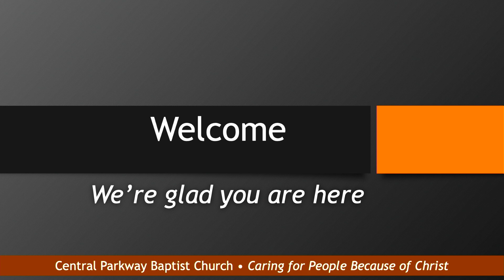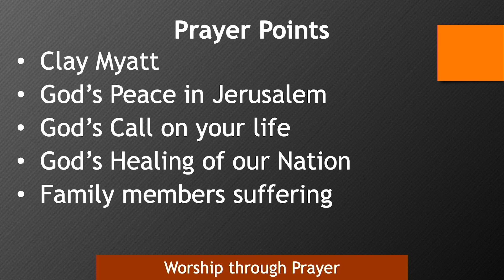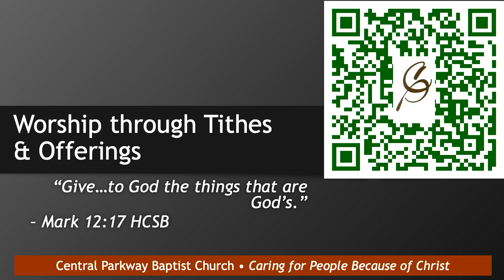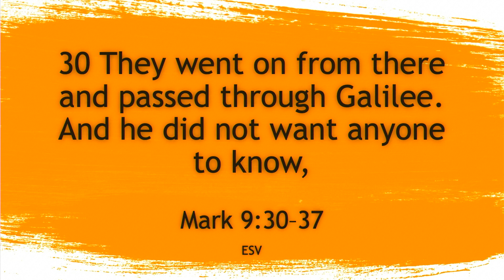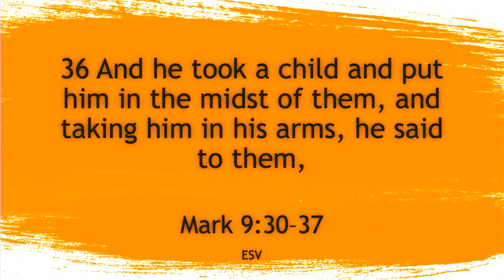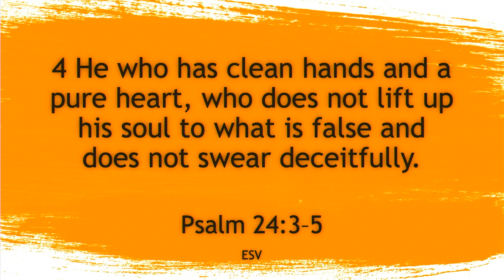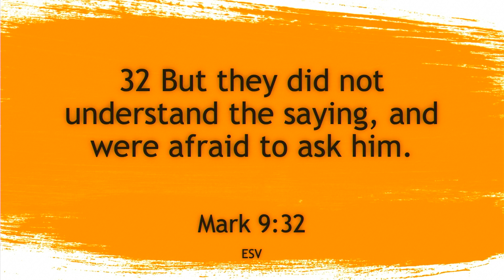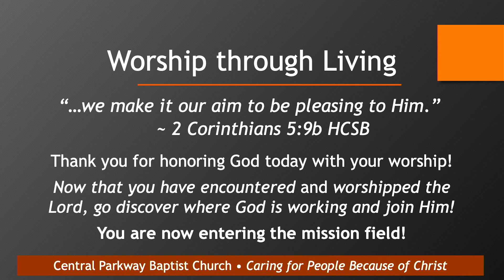September 22, 2024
1. This I believe
 2. Indescribable
 3. My redeemer lives
 4. O come to the altar
Text: Mark 9:30-37
Title: Descending into Greatness